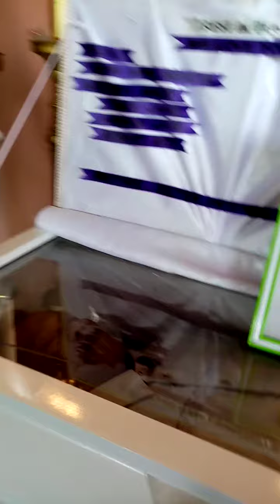Uncle Loloy Memo(5)